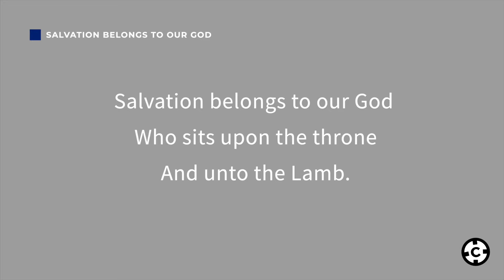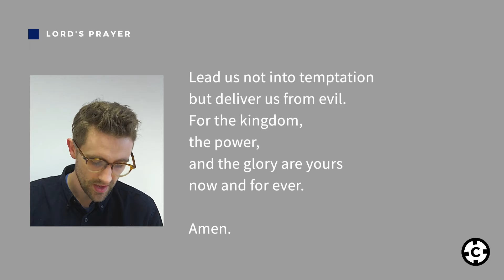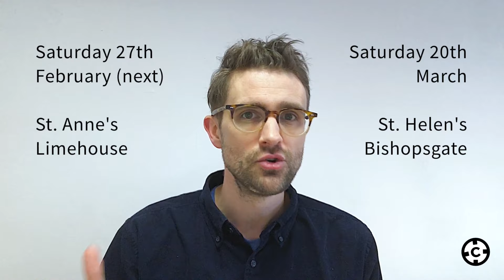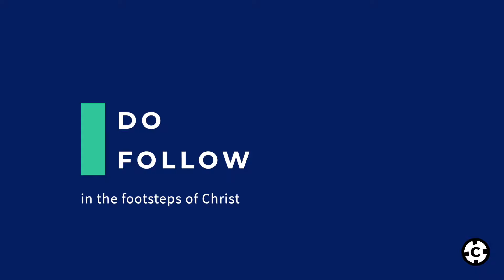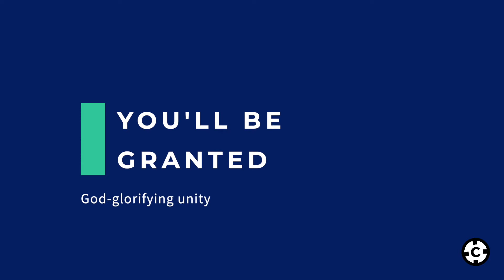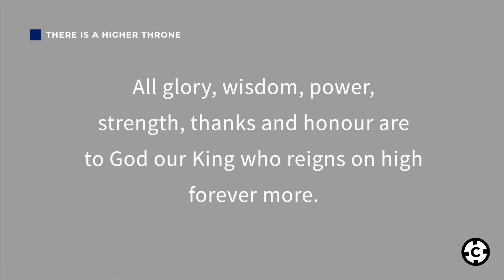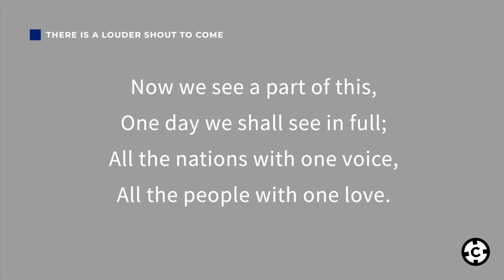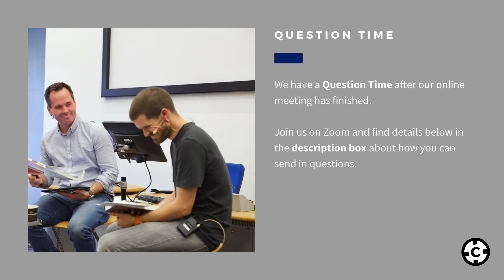Crossway Stratford 5:30 - 21st February 2021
Welcome to this week's online evening meeting. Tonight we're returning to the New Testament book of Romans to continue our final series in chapters 12-16 of this amazing book. We'll be seeing tonight that we can sometimes, unity and freedom aren't compatible, and the Lord has a beautiful vision for what it looks like to negotiate that issue.

Jamie Child is preaching on Romans 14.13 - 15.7

After the service we'll be having a Question Time on Zoom, so feel free to text in any questions you might have from tonight's sermon or the past weeks in Romans to 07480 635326‬. Join us on Zoom here:
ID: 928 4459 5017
Passcode: 657901

Songlist:
- Salvation Belongs to our God
- Come, Praise and Glorify
- There is a Higher Throne
- There is a Louder Shout to Come

Christianity Explored is a great chance to explore the claims of Jesus Christ in a low-pressure environment. Whether you’ve been a Christian a long time and want to brush up on the basics or if you know nothing about faith, this is the course for you.
Meeting ID: 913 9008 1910
Passcode: 789224